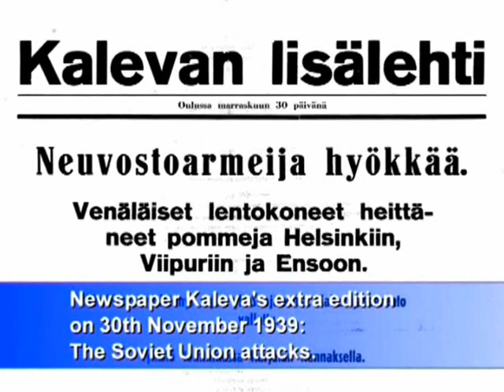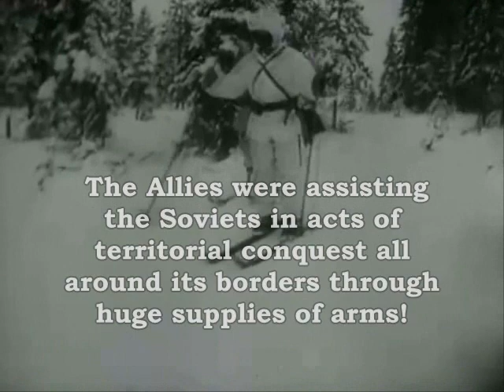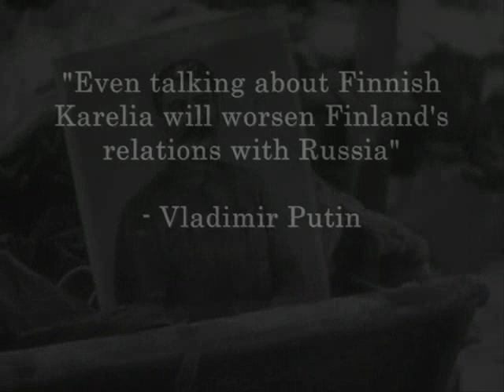Karelia - Historical province of Finland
I do not have karelian heritage but I decided to make a video about it.
IF Russia is so-called Rechtsstaat it begins to return the forcefully ceded Finnish territories back to Finland! Karelia has always been inhabited by Finnish tribes and Russia has ALWAYS been in Finnish Karelia only as a conqueror. Finnish Karelia was administered by Finland since 1812. Across the border, the Karelian Workers' Commune (at present Republic of Karelia) had originally Finnish-related Karelians as majority, until during Soviet Union, genocide, population transfers, wars, and strong Russification changed the nature of Russian Karelia.

Finnish Karelia became empty in 1940 and 1944, when Karelian refugees moved to Western Finland to avoid certain death. Soviet Union transferred Slavic settlers to the area. Soviet Union ceased to exist in 1991, and for the time being Karelia remains under Russian Federation.